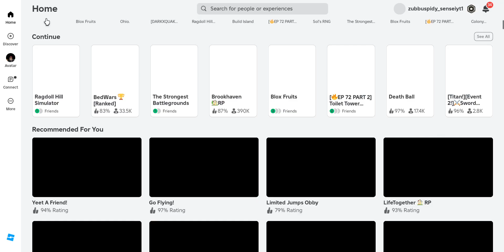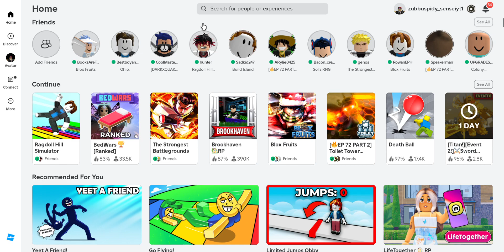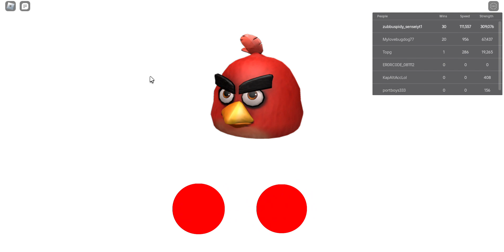ME GOING IN AI CITY